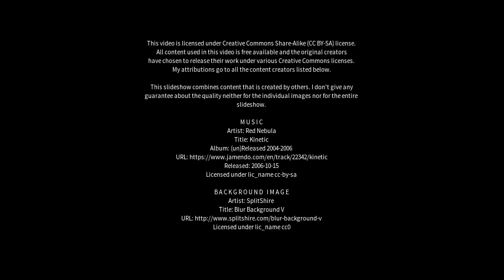Best places to visit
Best places to visit - Bendigo (Australia) Best places to visit - Slideshows from all over the world - City trips, nature pictures, etc.